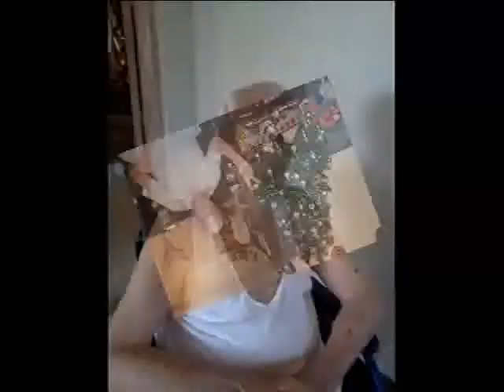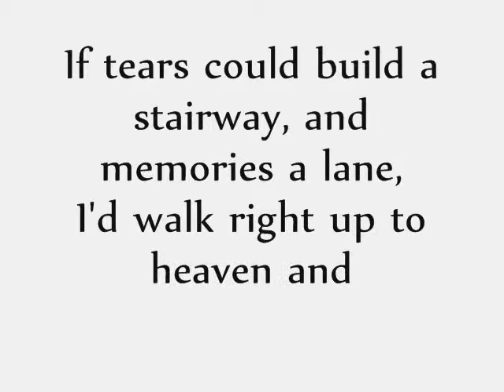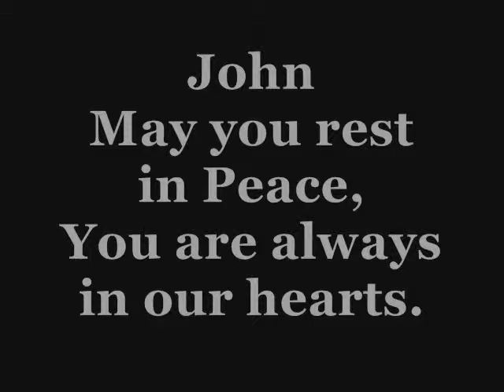farewell to you john coyne xxxxx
memories of john coyne